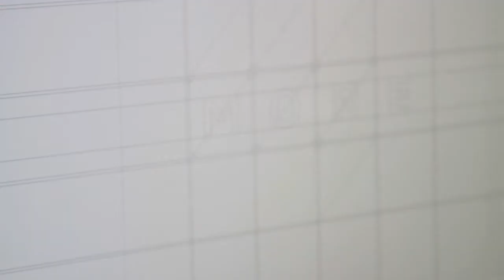More4 Rebrand - Jason Bruges Studio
Channel 4 in-house creative agency, 4Creative and ManvsMachine commissioned Jason Bruges Studio as Production Designers for the new More 4 live-action idents for the channel. The studio created the production design, build and installation across 4 different locations including 2 outdoor and 2 indoor sites. With just 4 weeks from commissioning to installation the studio drafted in production help from Middlesex University. All of the production was completed in the studio's workshop in Old Street, London.

The re-brand is centred round a bold, flexible logo that morphs through a series of flips, folds and reveals. The colour palette reflects the vibrant nature of interiors, food culture, fashion and other contemporary lifestyle programming. Live-action idents see the brand break out into the real world in the form of mechanical 'flippers'. The installations inhabit environments from a domestic staircase to an abandoned fishing boat in Dungeness.

CREDITS:

Creative Director: Tom Tagholm
Head of On air, More4: Chris Wood
Design & Creative: ManvsMachine/4Creative
Director: Mike Alderson/Tim Swift/Chris Wood
Producer: Louise Oliver
DOP: Daniel Trapp
Production Design: Jason Bruges Studio
Design Co-ordinator: James Greenfield
Editor: Jamie Foord
Post producer: Pete Winslett & Sarah Antrobus (Envy Post)
VFX: Marcus D. Dryden
Composer: Guy Connelly
Music: commissioned by Alice Godfrey at Channel 4, Pete Beck at Warner Chappell
Sound Design: Rich Martin (Envy Post)